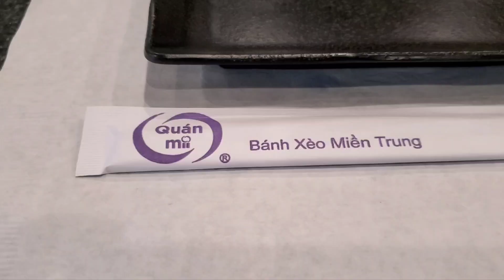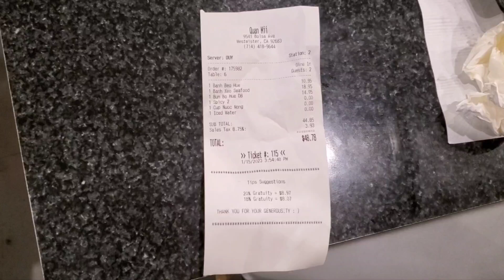Lunch at Vietnamese Restaurant - Steamed rice cake, Spicy Beef & Pork Noodle Soup, Crispy Crêpes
Vietnamese Crispy & Savory Vietnamese Crêpes / Pancakes with Seafood (Bánh Xèo Seafood)

Quan Mii Vietnamese Restaurant

Banh Beo Hue - Steamed Rice Flour Cakes with Shredded Shrimp

Vietnamese appetizer,  rice cake steamed in a small dish, topped with fried shrimp and scallion oil, and eaten with Vietnamese dipping fish sauce.

Bun Bo Hue Spicy Beef & Pork Noodle Soup - spicy level 2
Beef Noodle Soup with Pork Patties
rice noodle/ vermicelli

Bánh Xèo Seafood – Crispy Crepe with Shrimp, Squid, and Scallop

Crispy & Savory Vietnamese Crêpes / Pancakes with Seafood

Vietnamese Food
Little Saigon
Asian food
Asian restaurant
hot noodle soup
lunch
dinner
snack
appetizer
lettuce
basil
cilantro
bean sprouts
Seafood
scallop
shrimp
squid
rice wrap
cucumber
fish sauce